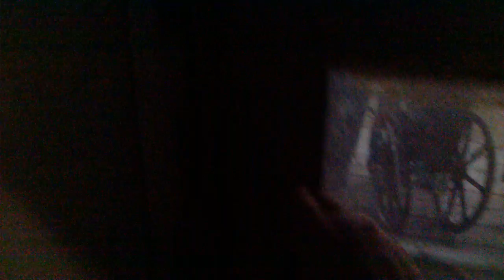BiPolar female from Arkansas GOES VEGAN ORGANIC BANANAS!!!!!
Dole organic bananas ready to be hung. Kroger grocery store . Greener than usual probably due to the season (winter)